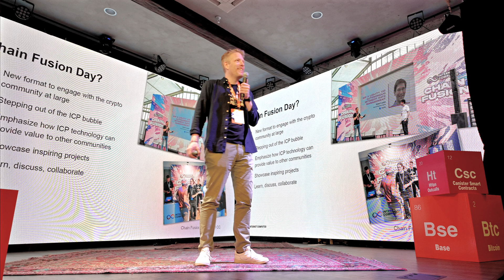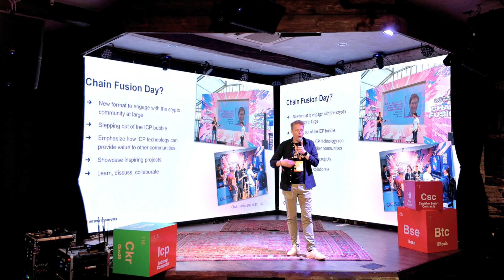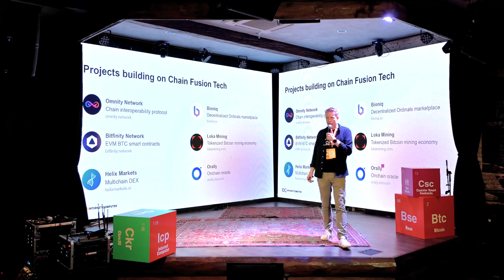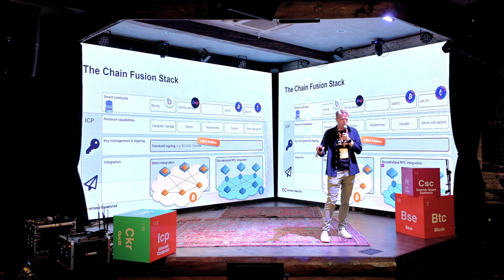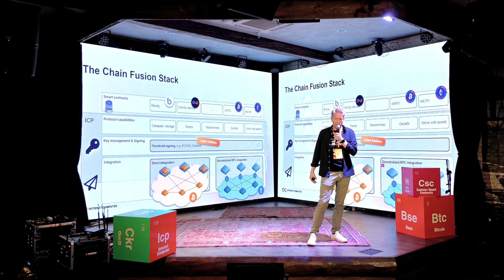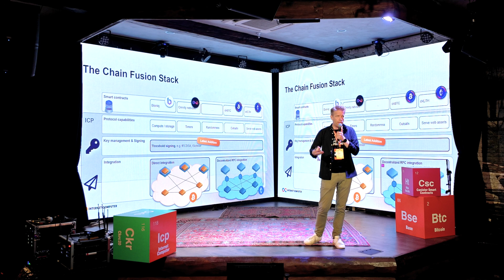Chain Fusion Day at Bitcoin Nashville - Keynote: Transformative Power of Chain Fusion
Sam Burri, Vice President of Engineering at DFINITY Foundation, opens Chain Fusion Day with an exploration of the transformative power of Chain Fusion. Discover how ICP technology can enhance other blockchains and enable builders to augment their crypto dapps with ICP's core capabilities.

Chain Fusion Day - Bitcoin Edition was a half-day side event at Bitcoin Nashville 2024 that brought together researchers, founders, builders, and investors committed to developing a scalable Bitcoin economy. ICP serves as a Bitcoin L2, enabling multichain dapp development and facilitating seamless blockchain interactions through its innovative Chain Fusion technology.